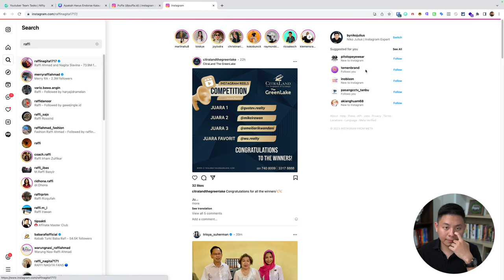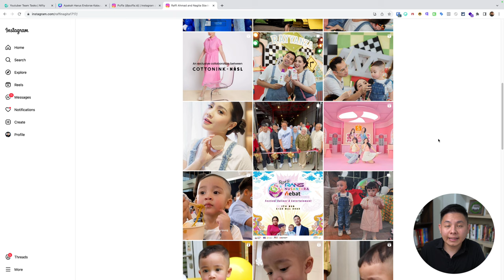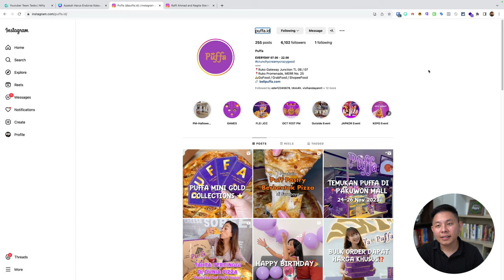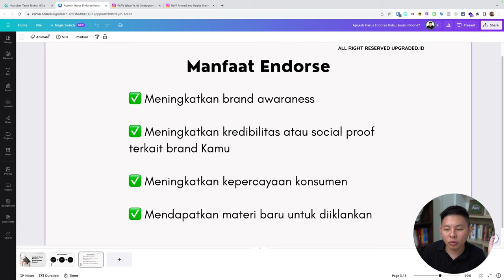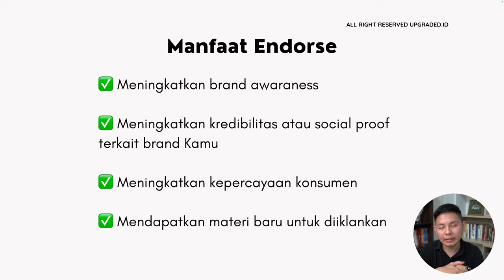Apakah Harus ENDORSE Kalau JUALAN Online?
Kamu punya jualan online dan ingin mengenalkan brand kamu lebih luas lagi? Salah satu caranya adalah menggunakan endorse, nah ini apa itu endorse dan apakah kita harus endorse kalau jualan online? Temukan jawabannya pada vidoe kali ini!